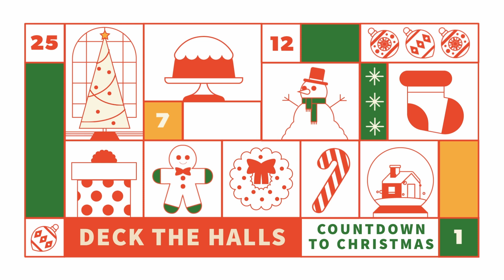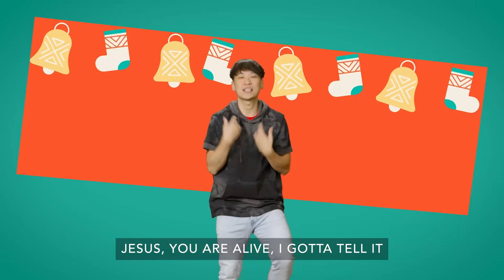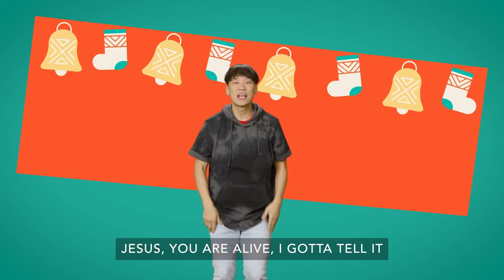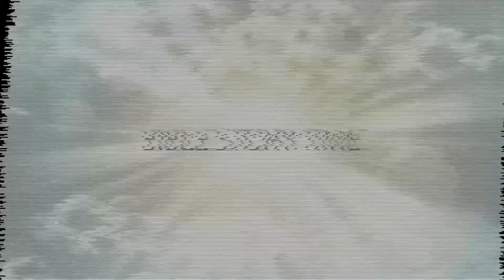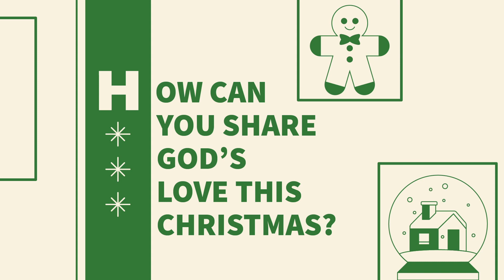Area45 Online Experience Dec 24th, 2023